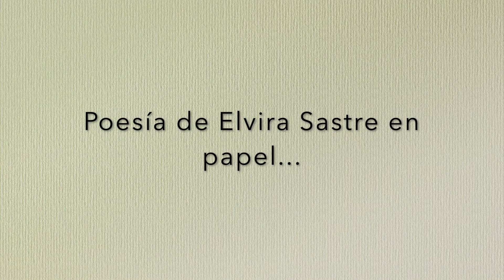Pedazos de arte -- Fragmento Somos Mujeres- Elvira Sastre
Robledo, A. (2020). ASMR en español. Te hago un MASAJE en tus oídos y carita con BROCHAS (sonidos cosquillosos). AleASMR. Recuperado en septiembre 17, 2020. Sitio web